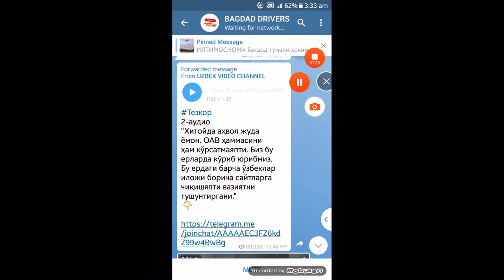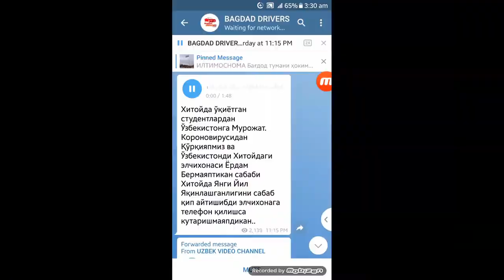KARONA VIRUSI,O'ZBEKISTONGA MUROJAAT XITOYDAGI O'ZBEKLARDAN.ALBATTA KO'RING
Assalomualeykum hammaga.ushbu video murojat xitoylik talabalar dan .
Kelgan va ular o'zbekiston elchixonasiga kop  murojat qilishgan lekin ular har hil baxonalar qilishgan

Хитойда ўқиётган студентлардан Ўзбекистонга Мурожат. Короновирусидан Қўрқияпмиз ва Ўзбекистонди Хитойдаги элчихонаси Ёрдам Бермаяптикан сабаби Хитойда Янги Йил Яқинлашганлигини сабаб қип айтишибди элчихонага телефон қилишса кутаришмаяпдикан..

2-аудио
“Хитойда аҳвол жуда ёмон. ОАВ ҳаммасини ҳам кўрсатмаяпти. Биз бу ерларда кўриб юрибмиз. Бу ердаги барча ўзбеклар иложи борича сайтларга чиқишяпти вазиятни тушунтиргани.“